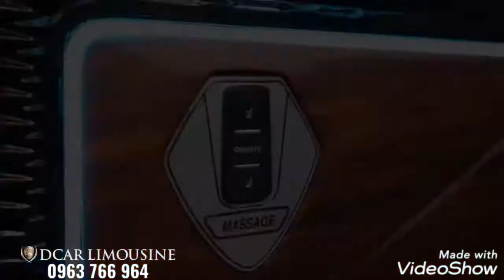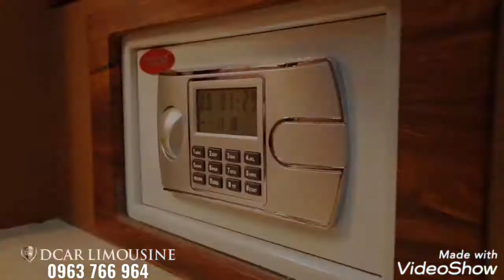𝐃𝐂𝐀𝐑 𝐏𝐑𝐄𝐒𝐈𝐃𝐄𝐍𝐓 - 𝐅𝐨𝐫𝐝 𝐓𝐫𝐚𝐧𝐬𝐢𝐭: Giải pháp di chuyển của doanh nhân thời đại 4.0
- Hãy cùng khám phá Chiếc xe #1 VĂN PHÒNG DI ĐỘNG của Doanh Chủ với:
- Hệ thống vận hành êm ái.
- Khoang VIP lớn hành tráng đảm bảo không gian tiếp khách tách biệt, đảm bảo thông tin.
- Toàn bộ nội thất đều được làm bằng da thật, tinh xảo từng chi tiết.
- Công nghệ cảm ứng Touchscreen điều khiển các tiện ích siêu tân tiến và Điều khiển giọng nói
- Ghế Chủ Nhân rộng bao la đa năng tích hợp bàn làm việc cá nhân, massage thư giãn và ngã 180 độ thành giường.
- Hãy theo dõi và liên lạc ngay với chúng tôi để được trải nghiệm và nhận thật nhiều ưu đãi trong tháng này